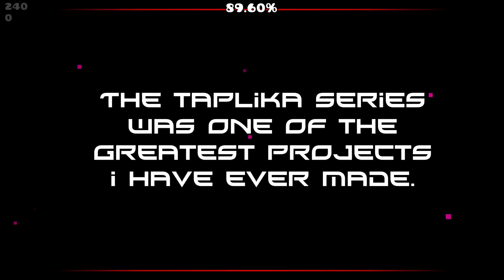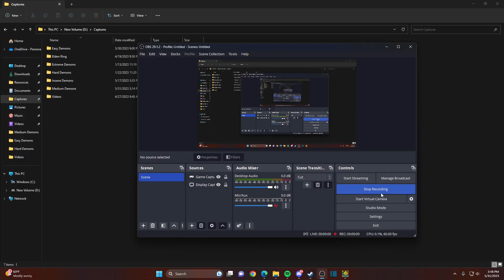8 Medium Demons #142 + 4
Levels.
1. Sweet Splash by cubiccc
2. VeritY by Serponge
3. Showdown by Dakkuro
4. Taplika III by JFZDash
5. Reddish by jomppegg
6. The Cult of Olympia by kDarko
7. Dark Sparks by Richzilla
8. Rainbow Factory by Cypherr
9. factry by BALTZ
10. Radiant Dust by Annon
11. AfterBirth by Disp
12. Anda Iblis by adafka